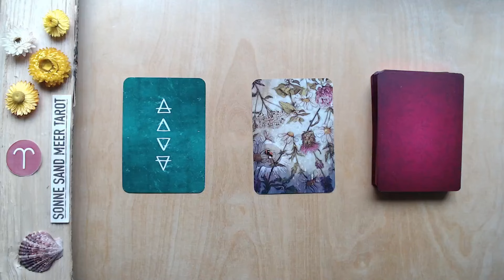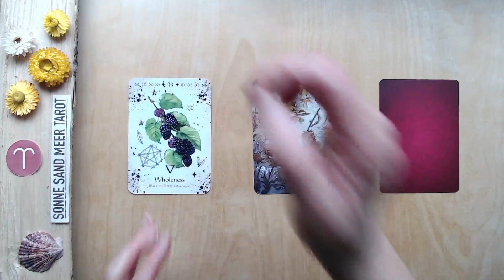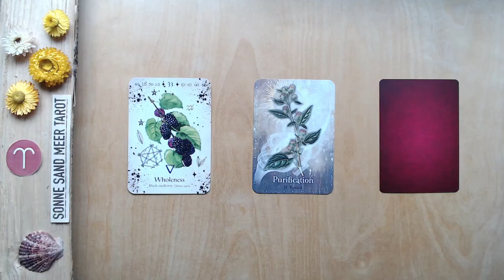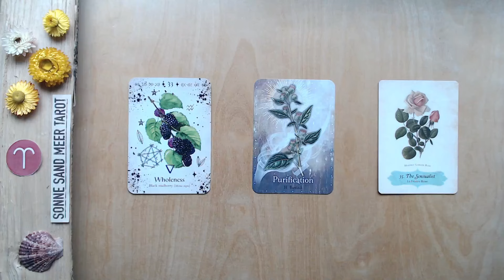WIDDER ♈️ - 3 FRÜHLINGS-HIGHLIGHTS 🌷🌷🌷 Orakel Kartenlegen Frühlingsorakel Frühlingsbotschaft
WIDDER ♈️ - 3 FRÜHLINGS-HIGHLIGHTS 🌷🌷🌷 für den Frühling 2024.

Dieses Frühlingsorakel für den WIDDER ist für ca. 3 Monate gültig. Manchmal reichen die Energien, die in meinen Kartenlegungen visualisiert werden, aber auch über den Zeitraum von 3 Monaten hinaus - und manchmal bauen die Kartenlegungen auch über einen längeren Zeitraum aufeinander auf. Wenn du also mit einer  Frühlingsorakel-Legung in Resonanz gehst, empfehle ich dir auch in die vorangehenden Tarotvideos für dein Sternzeichen reinzuschauen, da diese wahrscheinlich ergänzende Botschaften enthalten. Des weiteren kannst du dir die Tarot - Kartenlegungen für dein Mondzeichen oder den Aszendenten anschauen.

Alle Tarot- und Orakelkartenlegungen dienen ausschließlich zur Unterhaltung. Du bist selbst für deine Entscheidungen und dein Leben verantwortlich. Sonne Sand Meer Tarot gibt keine medizinischen, rechtlichen oder finanziellen Ratschläge und übernimmt keine Verantwortung für persönliche Interpretationen der Kartenlegungen. Alle Legungen sind allgemeingültig und geben keine persönlichen Ratschläge. Hinweis: Als Amazon Partner verdiene ich an qualifizierten Käufen.

WIDDER ♈️  HIGLIGHTS FRÜHLING 2024 ♈️